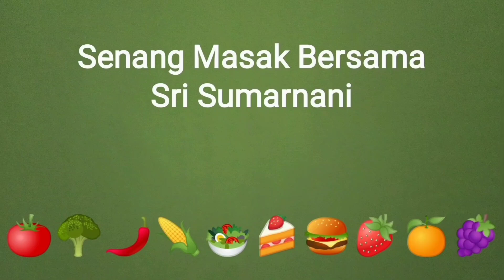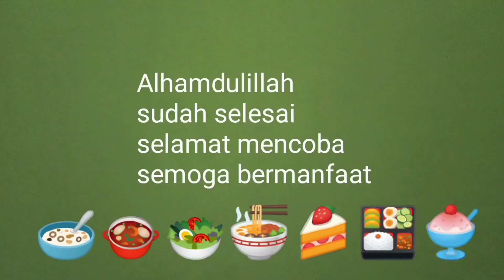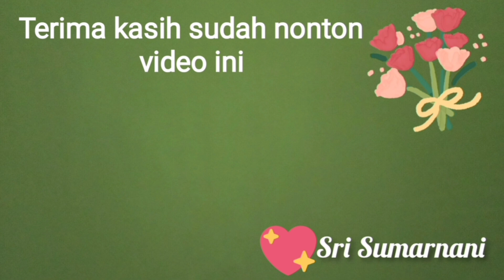Resep tumis kulit mlinjo kecambah sedap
Menu sayur sederhana yang rasanya enak dan hampir tiap hari dibuat oleh ibu-ibu rumah tangga.Tumis kulit mlinjo kecambah sedap.Selamat mencoba semoga bermanfaat.

Tumis kulit mlinjo kecambah sedap
Bahan :
50 gr kulit mlinjo
50 gr kecambah
1 papan tempe sedang
4 butir bawang merah
3 butir bawang putih
cabe merah secukupnya
cabe rawit secukupnya
1 sdt garam
1 sdt gula pasir
1/2 sdt kaldu jamur/ayam/sapi
3 sdm minyak goreng
air secukupnya

Edit video : InShot
Pemusik.  : Inshot@iksonmusic

Catatan :
Maaf bila banyak kekurangan dalam membuat video ini.Terima kasih sudah nonton video ini,sampai jumpa pada video yang lainnya.